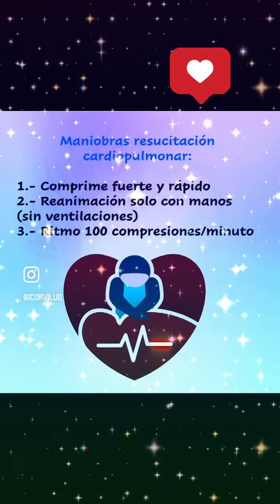Tú puedes salvar una vida. Atención temprana a la parada cardiaca.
16 de octubre: día mundial para la concienciación de la parada cardiaca

Todos los ciudadanos pueden salvar una vida.
❤️‍🩹Los primeros testigos son el eslabón imprescincible para que la persona que sufre una parada cardiaca tenga una (segunda) oportunidad de VIVIR.

❤️‍🩹Para IDENTIFICAR una situación de parada cardiaca se comprueba:
a) Que no responde (inconsciente)
b) Que no respira
No d📀emorarse en buscar el pulso, mirar las pupilas u otras maniobras.

❤️‍🩹 Una vez identificada la situación:
a) PEDIR AYUDA (llamar al teléfono de emergencias, solicitar asistencia sanitaria y un desfibrilador)
b) INICIAR MASAJE CARDIACO
La mayoría de las personas que atienden una parada cardiaca no tienen experiencia suficiente como para garantizar una transición compresiones(30) - ventilaciones (2) y una técnica adecuada que supere los resultados del masaje cardiaco aislado.
Por eso, se recomienda hace una resucitación basada en masaje solo con manos.
- Comprimir fuerte y rápido (hundir el tórax 3-5 cm; permitir una vuelta al nivel inicial tras cada compresión, que permita que el corazón vuelva a llenarse de sangre)
- Ritmo de compresión 100/minuto.